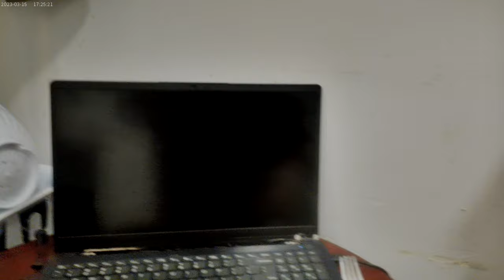Leftovers from last night; 12-8-24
Leftovers being the meatballs with mustard and cinnamon bread and the rest of the Diet Coke !!